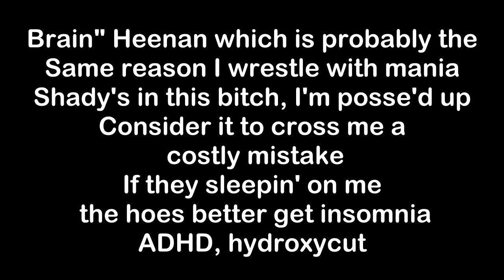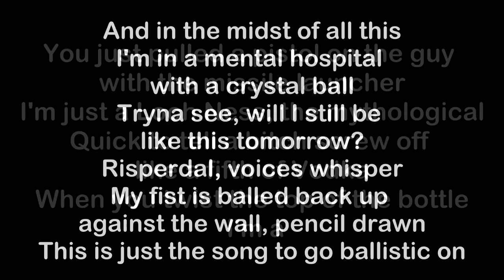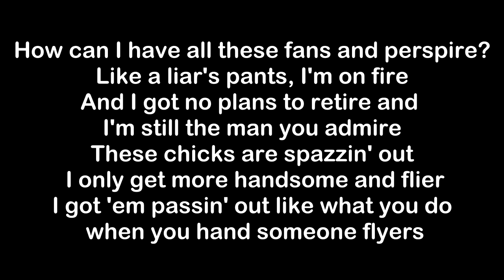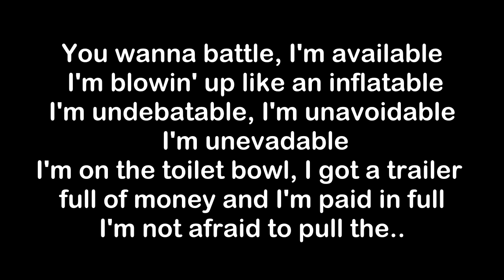Eminem - godzilla lyrics